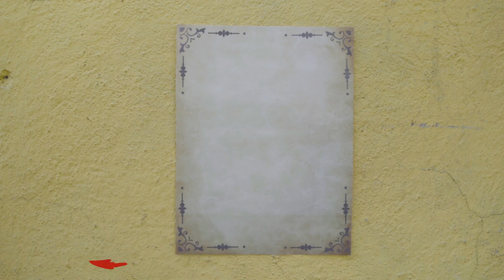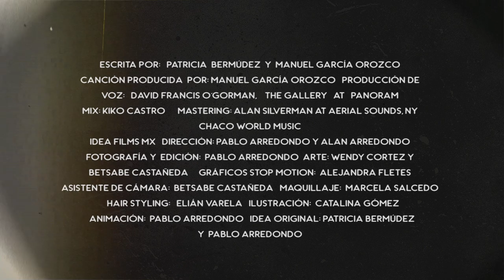No Me Has Visto O No Te Vi (Video Oficial) - La Bermúdez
Escrita por: Patricia Bermúdez y Manuel Garcia-Orozco
Producción y arreglos: Manuel Garcia-Orozco para Chaco World Music
Ingeniería de sonido: Manuel Garcia-Orozco y Gabriel Gutiérrez
Voice production: David Francis O’Gorman, The Gallery at Panoram
Mezcla: Kiko Castro
Mastering: Alan Silverman at Aerial Sounds, New York
Guitarras, mandolina, acordeón, teclados: Manuel García-Orozco
Batería y percusión: Arei Sekiguchi
Clarinete, Saxofones Tenor and Barítono: Stefan Zeniuk
Bajo: Da Mystery Jazz Cat

Video por: Idea Films Mx
Dirección: Pablo Arredondo y Alan Arredondo
Fotografía y edición: Pablo Arredondo
Arte: Wendy Cortez y Alejandra Fletes
Asistente de Cámara: Betsabe Castañeda
Maquillaje: Marcela Salcedo
Hair Styling: Elián Varela
Ilustración: Catalina Gómez
Animación: Pablo Arredondo
Idea original: Patricia Bermúdez y Pablo Arredondo